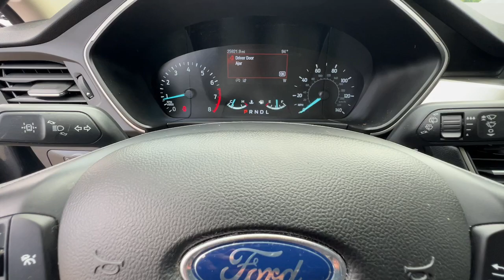2020 Ford Escape Griffin, Covington, Newnan, Thomaston, Macon, GA U34735A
Magnetic Used 2020 Ford Escape SE available in Griffin, Georgia at Cronic Chrysler Dodge Jeep Ram. Servicing the Covington, Newnan, Thomaston, Macon, GA area.

ENGINE: 1.5L ECOBOOST  -inc: auto start-stop technology (STD),Turbocharged,Front Wheel Drive,Power Steering,ABS,4-Wheel Disc Brakes,Brake Assist,Brake Actuated Limited Slip Differential,Aluminum Wheels,Tires - Front All-Season,Tires - Rear All-Season,Temporary Spare Tire,Temporary Spare Tire,Heated Mirrors,Power Mirror(s),Rear Defrost,Intermittent Wipers,Variable Speed Intermittent Wipers,Privacy Glass,Rear Spoiler,Power Door Locks,Daytime Running Lights,Automatic Headlights,Automatic Highbeams,AM/FM Stereo,Satellite Radio,Requires Subscription,MP3 Player,Steering Wheel Audio Controls,MP3 Player,Bluetooth Connection,Telematics,Auxiliary Audio Input,Smart Device Integration,Requires Subscription,Bluetooth Connection,Pass-Through Rear Seat,Rear Bench Seat,Adjustable Steering Wheel,Trip Computer,Power Windows,WiFi Hotspot,Keyless Entry,Power Door Locks,Keyless Entry,Power Door Locks,Keyless Start,Remote Engine Start,WiFi Hotspot,Requires Subscription,Cruise Control,Climate Control,A/C,Power Driver Seat,Cloth Seats,Bucket Seats,Heated Front Seat(s),Driver Adjustable Lumbar,Driver Vanity Mirror,Passenger Vanity Mirror,Driver Illuminated Vanity Mirror,Passenger Illuminated Visor Mirror,Floor Mats,Smart Device Integration,Power Windows,Power Door Locks,Trip Computer,Immobilizer,Traction Control,Stability Control,Traction Control,Front Side Air Bag,Telematics,Requires Subscription,Blind Spot Monitor,Cross-Traffic Alert,Lane Departure Warning,Lane Keeping Assist,Lane Departure Warning,Front Collision Mitigation,Driver Monitoring,Tire Pressure Monitor,Driver Air Bag,Passenger Air Bag,Front Head Air Bag,Rear Head Air Bag,Passenger Air Bag Sensor,Knee Air Bag,Driver Restriction Features,Child Safety Locks,Back-Up Camera